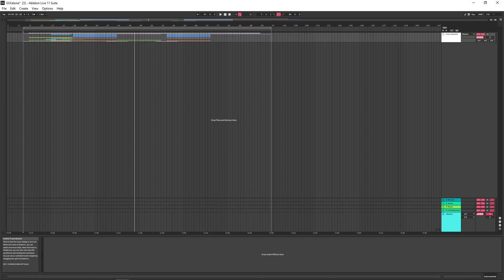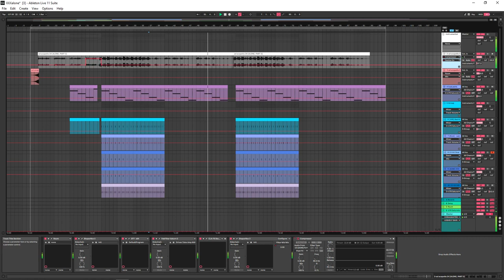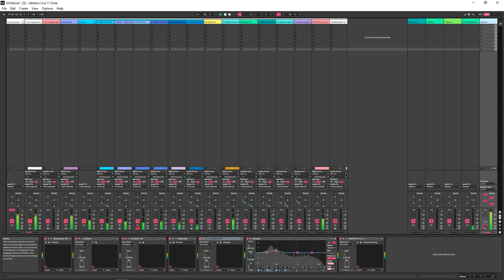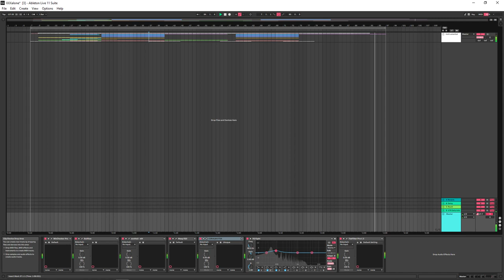[Remix] XXXTentacion - Alone Part 3 (Ableton project)